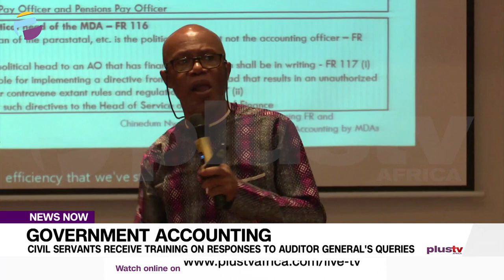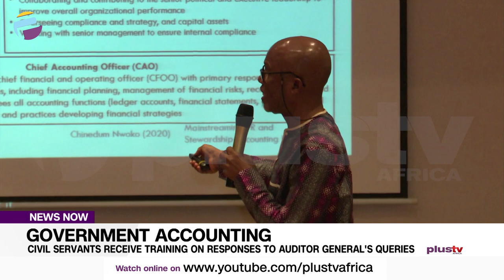Civil Servants Receive Training On Responses To Auditor General's Queries | NEWS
The House of Representative committee on public accounts partnered with the office of the Accountant General of the Federation, and the Lagos Mainland District of the Institute of Chartered Accountants of Nigeria to organise a national workshop on the Auditor General's queries and the ABC of responses.